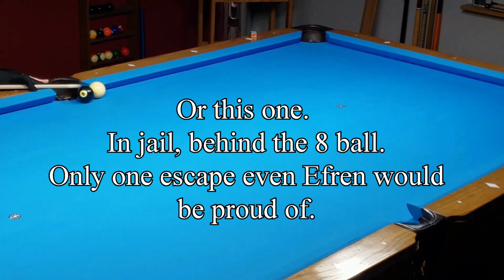EFREN take me up on my challenge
I see a few players out there attempting to make "great" shots by Efren.
Well I got a few of my own you may want to try, And I'd like to see Reyes
himself give it a go.